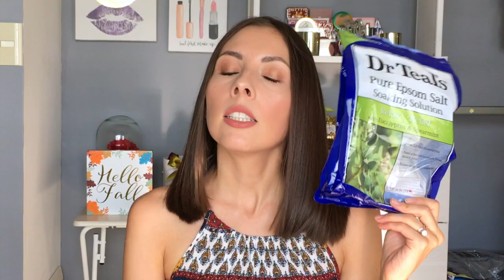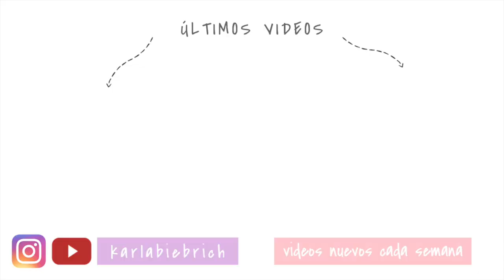PRODUCTOS TERMINADOS 13 | ¿QUÉ FUNCIONÓ Y QUE NO? | Karla Biebrich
Hola chicos! El día de hoy les traigo una edición más de productos terminados. Espero que disfruten el videito. Los quiero!!

Y actives la 🔔es totalmente gratis y así no te perderás ni uno de mis videos

⬇️PRODUCTOS MENCIONADOS

1. Citrato de Magnesio "Calm" de Natural Vitality
2. Protector Solar Silk Hydration de Hawaiian Tropic
3. Shampoo y Acondicionador Detox de Sedal
4. Shampoo Daily Detox de Herbal Essences
5. Crema Body Lift Cellulite Control de Clarins
6. Crema corporal intensiva piel extra seca de Dove
7. Crema corporal Ginham de Bath & Body Works
8. Jabón para manos St. Geneve
9. Jabón líquido corporal de Dove
10. Exfoliante The Scrub of your Life de Soap & Glory
11. Body Mist de Victoria´s Secret
12. Ultra Light Cleansing Oil de Neutrogena
13. Mascarilla Urban Detox de Nivea
14. Mascarilla Urban Detox de Nivea
15. Pasta de dientes Colgate Total
16. Pasta de dientes Natural Extracts de Colgate
17. Pasta Truly Radiant de Arm & Hammer
18. Pasta de dientes Green Doctor
19. Sales Epsom Dr. Teals
20. Serum para el cabello Frizz Ease de John Frieda
21. Limpiador facial Express Aclara de Garnier
22. Colágeno Hidrolizado Just Collagen
23. Gomitas Lil´Critters
24. Desodorante Essentials de Arm & Hammer
25. Agua Micelar Efecto Mate de Nivea
26. Algodones Delon
27. Algodones Equate
28. Colágeno Hidrolizado de Entera
29. Jabón para manos Dial
30. Mascarillas Arcillas Puras de Loreal
31. Crema Revitalift Acido Hialurónico de Loreal
32. Gel Hidratante Fruity Hydrafresh de Ponds
33. Crema Terssa
34. Mascarilla Agave Azul de Biore
35. Crema de manos Ultra Healing de Jergens
36. Limpiador Fruity Hydrafresh de Ponds
37. Aceite capilar de Organix
38. Tónico Radiante Results de No. 7
39. Cápsulas de Cúrcuma de Organic Side
40. Cápsulas de Astaxantina de Oriflame
41. Mascarilla 24K Gold Mask de Peter Thomas Roth
42. Rose Face Mask de Fresh
43. Crema de Noche Revitalift Acido Hilaurónico de Loreal
44. Lip Sleeping Mask de Laneige
45. Beach Baby Sea Salt Spray de Not Your Mothers
46. Crema Depiladora Nair